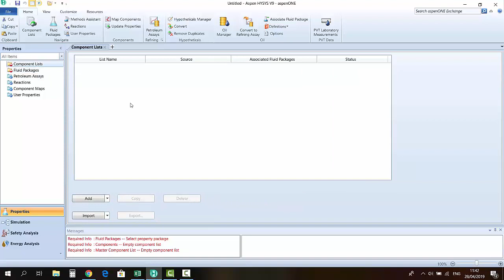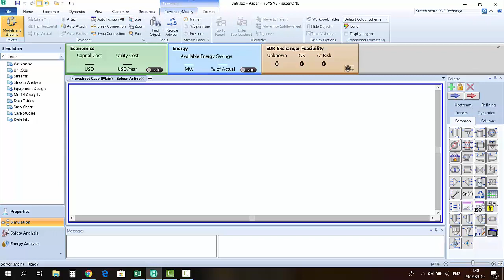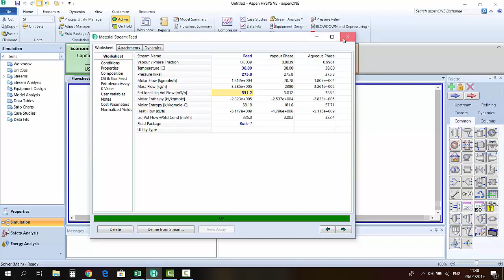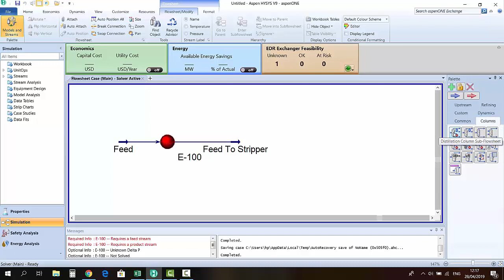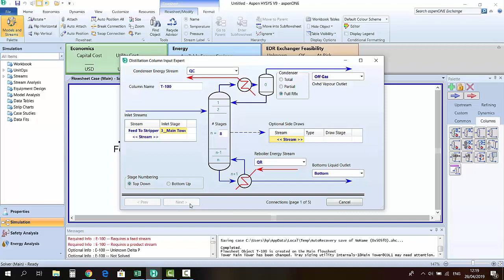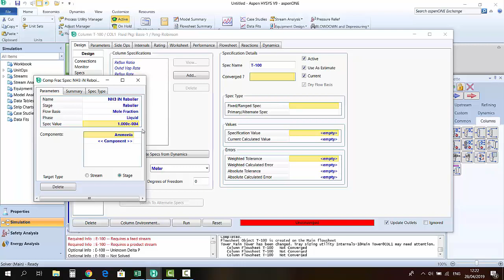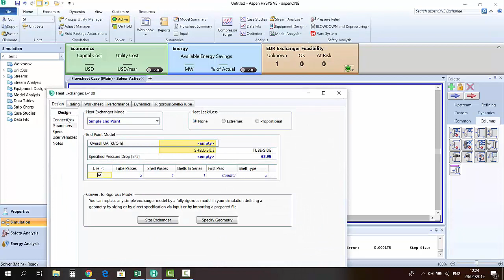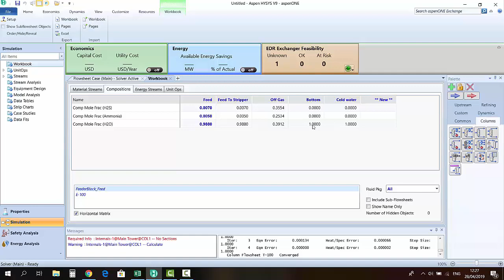Sour Water Stripper by Hysys (How to remove H2S and NH3 in Water mixture)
How to remove H2S  and ammonia in water mixture
Sour Water Stripper  By Karwan Kamal